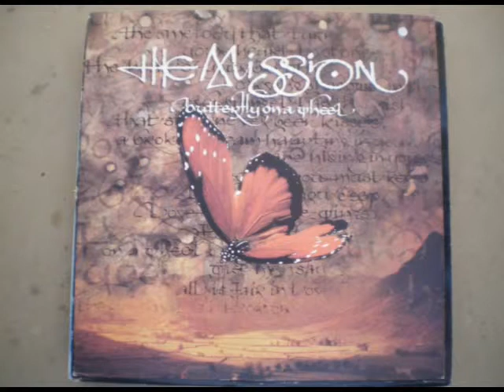The mission.Butterfly on an wheel.avi